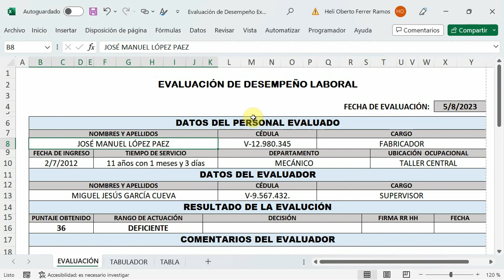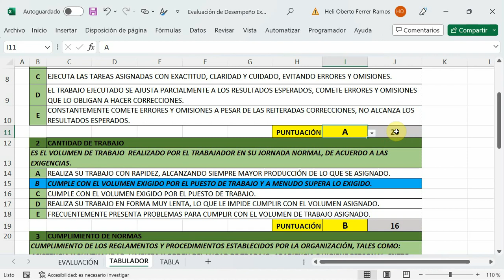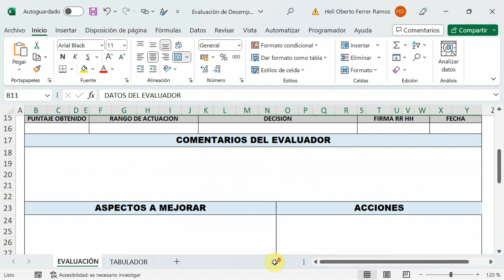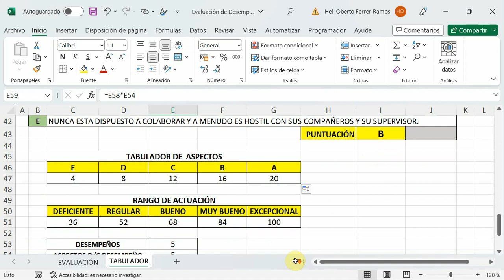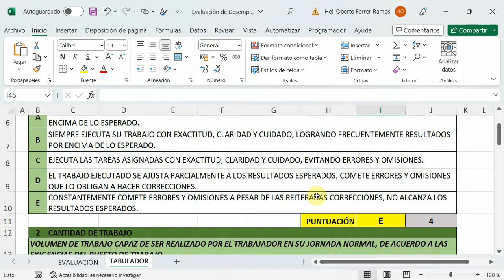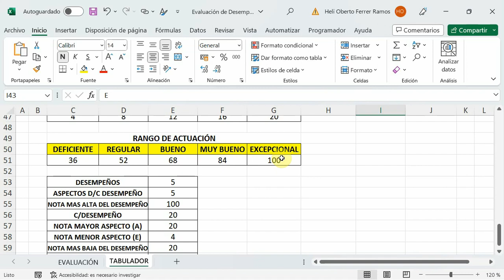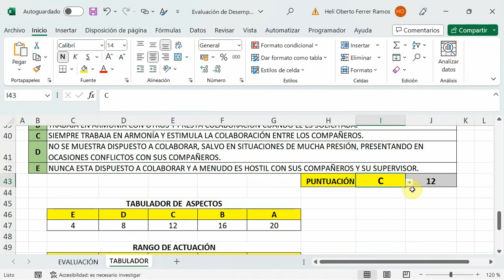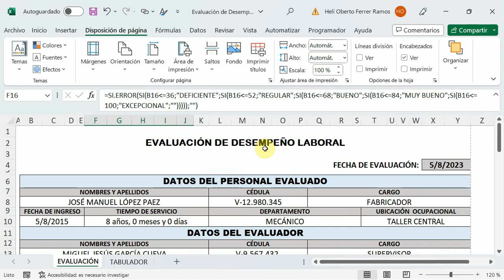ELABORACIÓN DE PLANTILLA PARA LA EVALUACIÓN DEL DESEMPEÑO LABORAL CON EXCEL 👨🏾‍💻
En este video te muestro como elaborar una formato o plantilla que te permitirá medir el desempeño laboral del personal y de esta manera mejorar las gestiones organizacionales, así  como y el ambiente y las condiciones de trabajo.